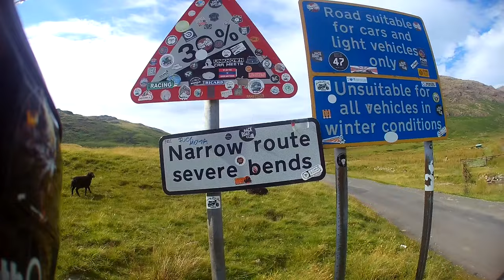Riding With @AndyRides7832 - Wrynose Pass, Hardknott Pass & Kirkstone Pass Episode 1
Join me as I take a ride with @AndyRides7832 to tackle Wrynose Pass in this episode (1 of 4). Andy is riding his GSXR 125cc &  I'm on Little Miss (Zontes Tiger 125cc).

Ps. This is not a road for the faint hearted... and must be driven with extreme caution at all times !!